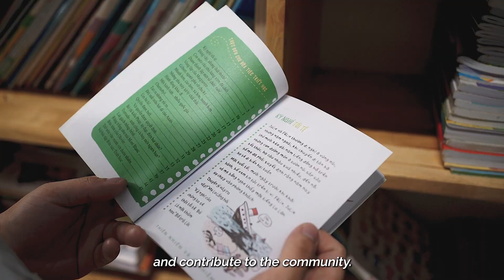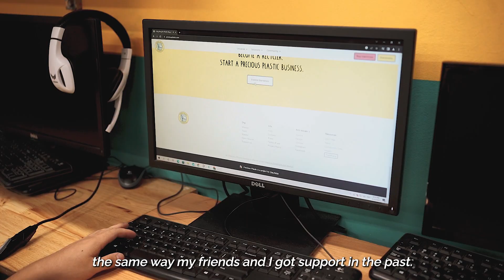"My dream is to own a recycling factory."